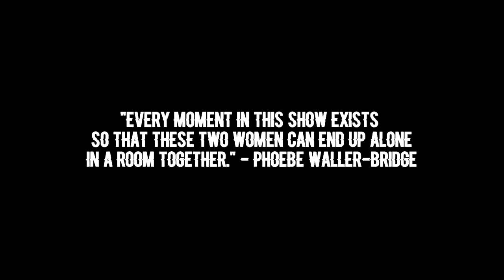Eve & Villanelle || A Love of a Lifetime (S1-S4)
IF YOU WANT TO DOWNLOAD/USE/POST THIS VIDEO ON OTHER WEBSITES MAKE SURE TO ALWAYS CREDIT ME!

SPOILERS FOR THE ENTIRE SHOW!
Show: Killing Eve
Characters: Eve Polastri & Villanelle
Program: Sony Vegas Pro 14
Coloring: mine

Four years of intense push and pull, full of cat and mouse games, full of passion and obsession that in the end turned into true love. What else can you ask for?

It's been such a pleasure to edit this show for the past couple of years and there is really nothing I'd rather edit than these two. Their connection is truly one of a kind and it's what got me into the show to begin with. I will be forever grateful to Jodie and Sandra for bringing these iconic characters to life!

And now... they are ours. I can only hope I did good enough justice to them, since they own a part of my heart. May they enjoy their happily ever after in Alaska ♥